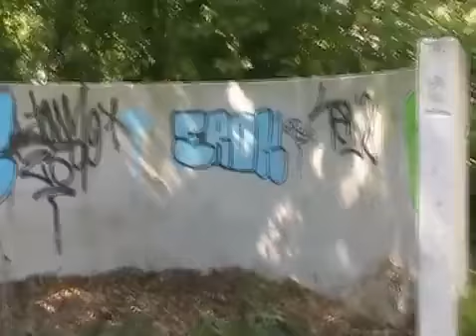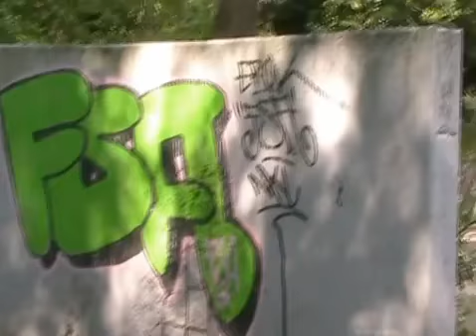Graffiti Styles mit Bilder & Taggs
Graffiti Styles mit Bilder, Taggs und Zeichnungen aus Norddeutschland, auf die Wand gesprüht.